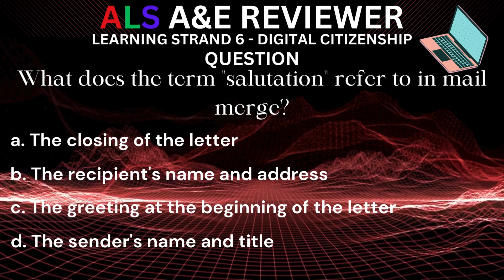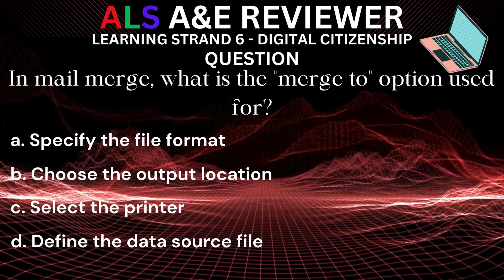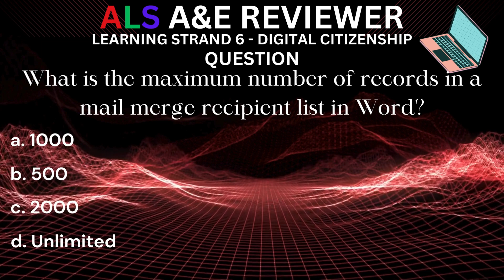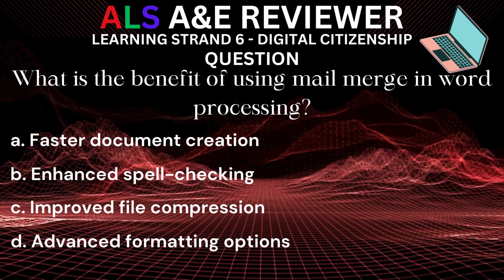A&E REVIEWER ON LS 6 - MAIL MERGE IN WORD PROCESSING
Unlock the power of Mail Merge in Word Processing with our comprehensive tutorial! 🚀 Whether you're a student, professional, or just curious about streamlining your document creation process, this video is your ultimate guide to mastering Mail Merge in Microsoft Word.